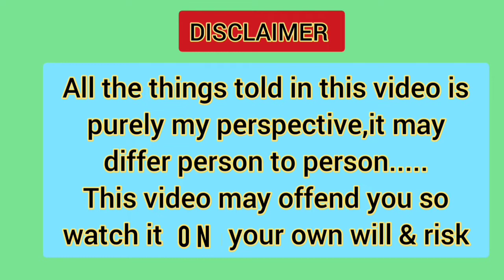The Misfit of Demon King Academy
HARI OM

SHIV SHIVA